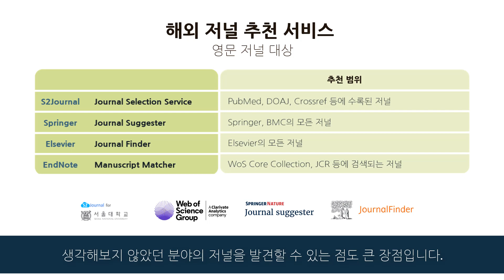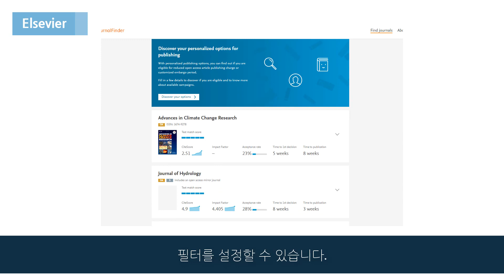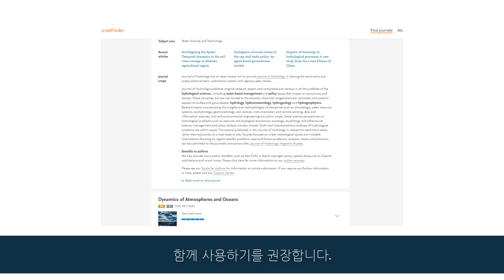(해외 저널 투고를 위한) 저널 추천 서비스 #1 S2Journal, Springer, Elsevier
영문으로 논문을 작성했는데 투고할 해외 (영문) 저널을 고르기가 어려울 때, S2Journal, Springer, Elsevier에서 제공하는 저널 추천 서비스를 이용하는 방법을 알려드립니다.

*Image
Designed by pch.vector from Freepik
People vector created by stories from Freepik

*투고 저널 추천 서비스
1. S2Journal Journal Selection Service